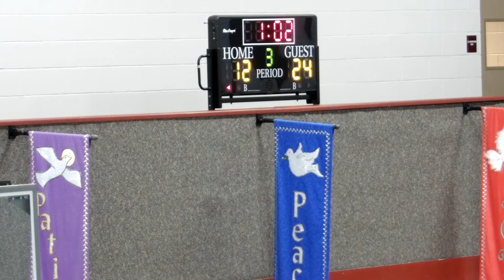SCS vs VCA SECC playoffs jv girls basketball final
Southside Christian School vs Victory Christian Academy jv girls basketball Southeastern Christian Conference playoffs final game last half.